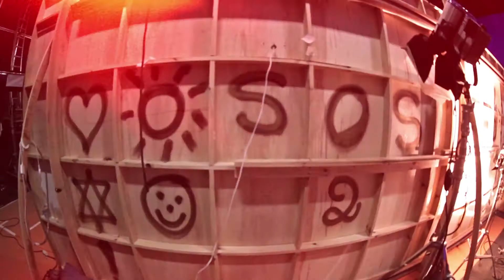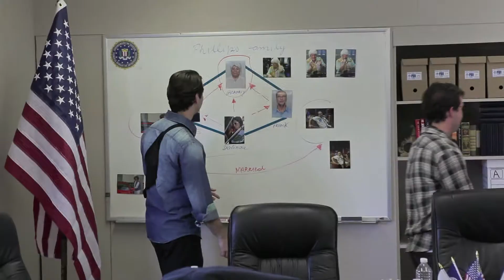SOS2 - TODO O ELENCO FALA SOBRE SEUS PERSONAGENS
Dia 22 de Outubro, nos cinemas, estreia a comédia mais aguardada do ano. Com Giovanna Antonelli, Fabiula Nascimento, Thalita Carauta, Reynaldo Gianecchini, Gil Coelho, Felipe Roque, Rhaisa Batista, Felipe Montanari, Selma Lopes, Aline Guimarães, Jean Pierre, Alex Zuko e grande elenco.